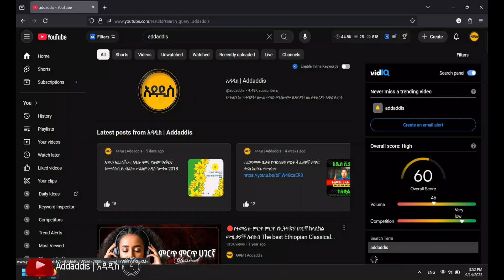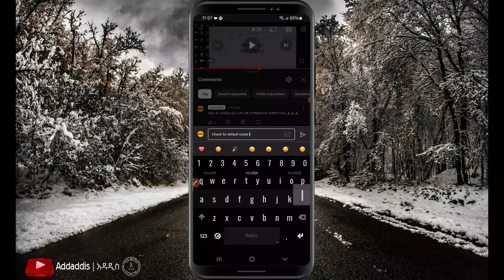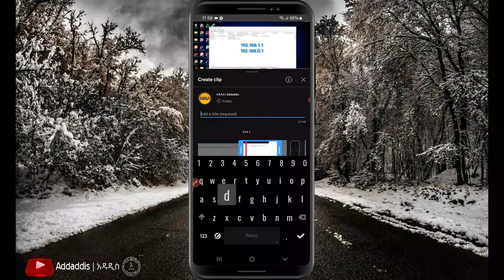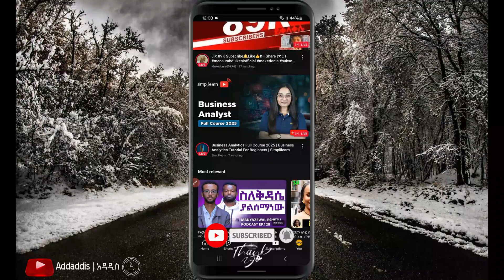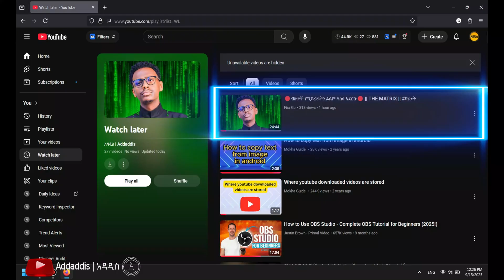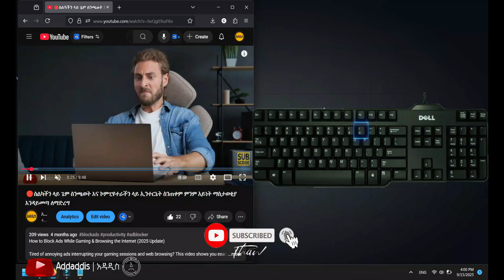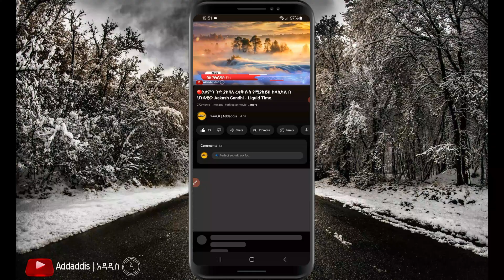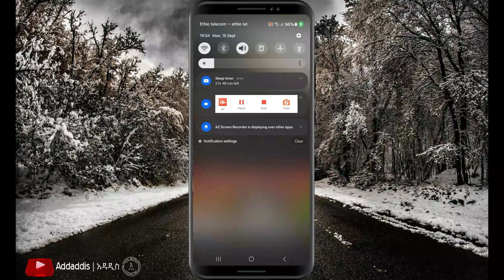🔴8 YouTube Tips, Tricks & Hacks ዩቲዩብ የሚጠቀም ሁሉ ማወቅ ያለበት!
በዚህ ቪዲዮ ይሄን ያህል አመታት ዩቲዩብ ስንጠቀም ያልተጠቀምናቸው ቀድመን ብናውቃቸው ብለን የምንመኛቸው ጠቃሚ Features እናያለን።

🚀 Discover the Best YouTube Tips & Tricks!
Want to unlock hidden YouTube features that can boost your channel, improve your viewing experience, and save you time? In this video, we reveal awesome YouTube tips and tricks everyone wishes they knew earlier.

🎯 What you’ll learn:

Secret YouTube features most users don’t know about

Time-saving tips for creators & viewers

Smart hacks to improve your YouTube experience

Whether you’re a YouTube creator or just a curious viewer, these game-changing features will help you get the most out of YouTube!

📌 Watch now to upgrade your YouTube experience 👉

Supercharge your YouTube experience with these awesome tips & tricks! 🚀 Learn hidden features and hacks that will change the way you watch and create content. From secret shortcuts to powerful tools, this video is packed with must-know information that will make you a YouTube pro. Don't miss out on these game-changing features!

👉🏻 0:31 - Trick #1 How to send custom link that starts playing at some specific time.
👉🏻 2:24 - Trick #2 How to comment pointing at some specific part of the video.
👉🏻 3:12 - Trick #3 How to send specific cropped part of a video.
👉🏻 4:26 - Trick #4 How to save video to watch later.
👉🏻 5:27 - Trick #5 How to speed up play speed when watching long videos.
👉🏻 5:59 - Trick #6 Handy keyboard shortcuts that will speed up our YouTube experience.
👉🏻 6:59 - Trick #7 Hand gestures that will be handy and make us YouTube pro users.
👉🏻 7:48 - Trick #8 Setting up sleep timer on YouTube.

youtube video,
youtube videos,
youtube Amharic,
youtube music,
ethiopia youtube,
youtube shorts,
youtube movies,
eyoha media youtube,
youtube kids,
how to download youtube video,
youtube automation,
dawit dreams youtube,
ebc youtube,
zulfiqar youtube,
sura tube,
faceless youtube channels,
what is application software,
ki,
www musica,
dawit dreams youtube,
ebc youtube,
zulfiqar youtube,
sura tube,
faceless youtube channels,
ki,
www musica,
youtube Amharic,2025, 2018,